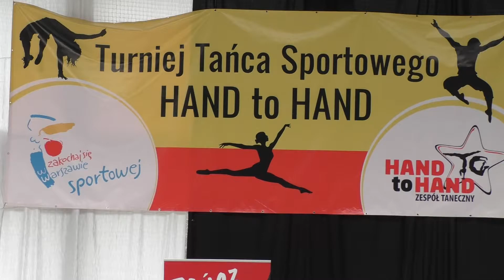Wyniki Hand to Hand 26.05.2018 soliści Hip Hop 2005 i MŁ S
1  Bartek
2 Jasiek
3 Sebastian